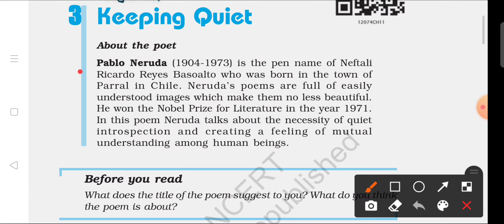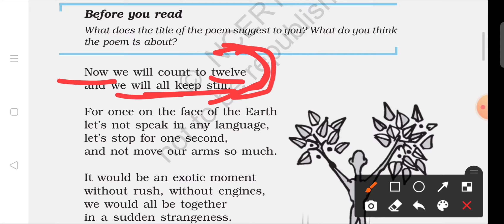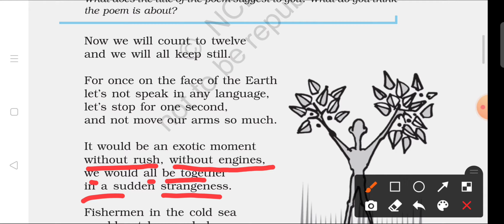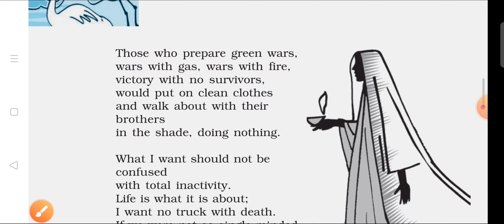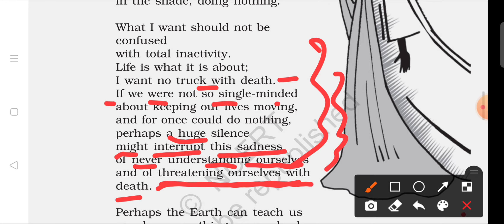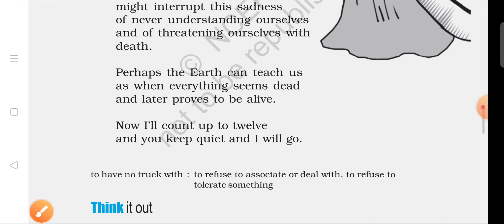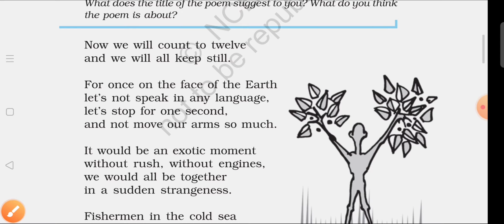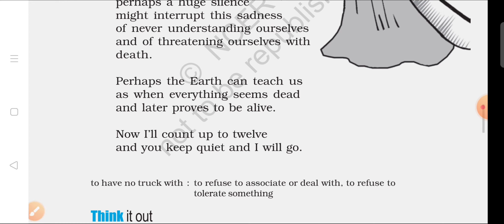Keeping Quiet. class 12.full explanation in hindi with poetic devices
test based on the poem 3